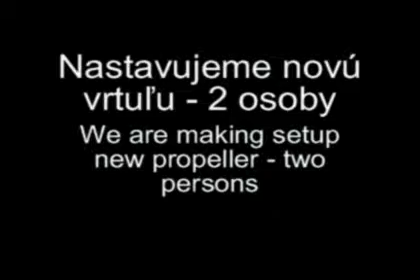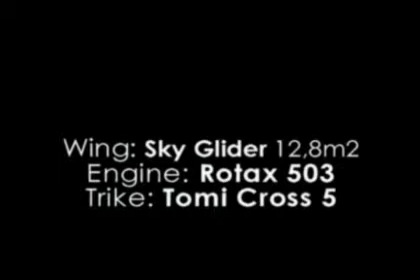FB3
Pilot Fero Bača, wing Sky Glider 12,8sqm, trike Tomi Cross 5, engine R-503.